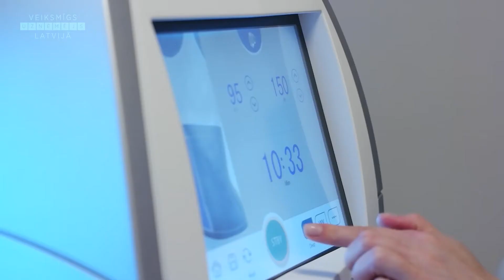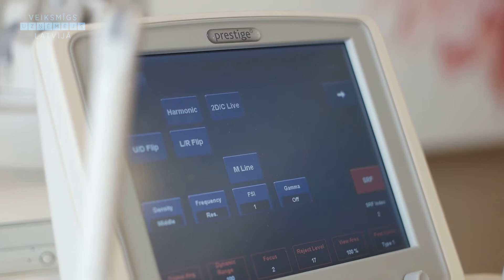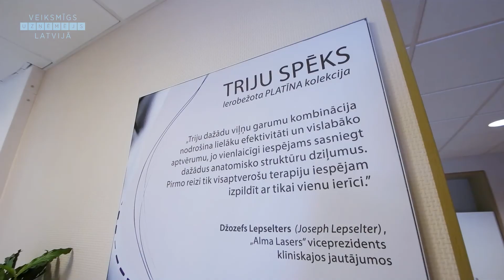L. Atiķes Doktorāts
SIA "L. Atiķes doktorāts"
Vienības gatvē 51, Rīga
Tālr. 25668502
Kuršu iela 18, Liepāja
Tālr. 63483271 un 28308065
Pļavu iela 6, Liepāja
Tālr. 63401988 un 28375616